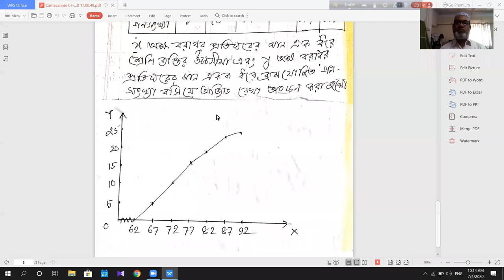class 10 math mukhlas sir গড় ও অজিভ রেখা অংকন